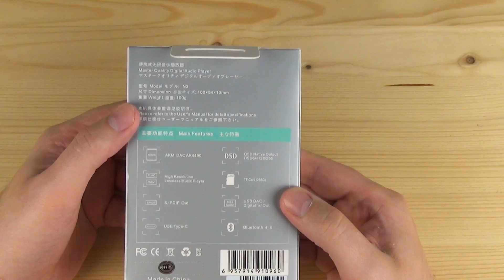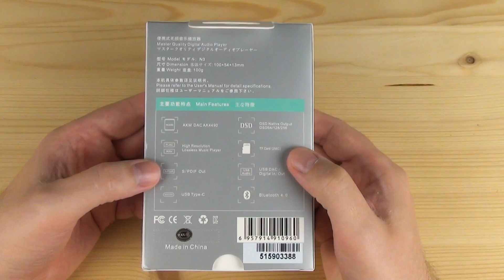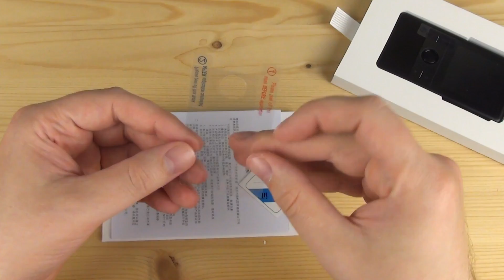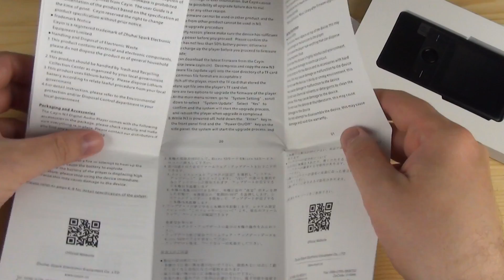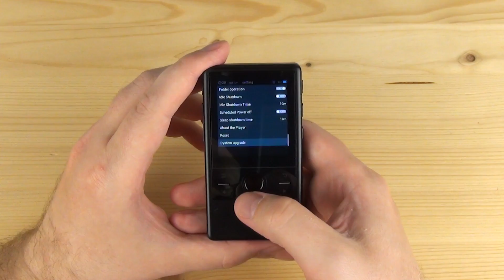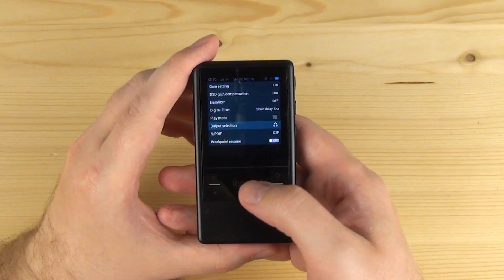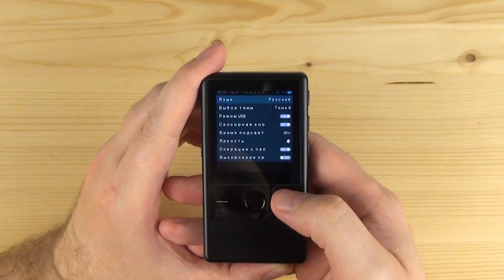Cayin N3 - младшая модель в линейке знатных Hi-Res плееров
► В плеере Cayin N3 используется новейший ЦАП AK4490, а так же усилители OPA1622 и OPA1652.
Плеер поддерживает воспроизведение музыки из файлов в форматах DSD, APE, FLAC, WAV, WMA, ALAC с частотой дискретизации разрешения до 32бита /384КГц. Поддержка форматов MP3, OGG, AAC, MP2.
Поддержка CUE листов.
Отдельный слот для карт microSD емкостью до 256ГБ.
Емкость аккумулятора 2400мАч (более 12 часов работы).
Зарядка по USB Type C.
Выход под наушники (3,5" mini-jack) совмещен с оптическим и линейным выходом.